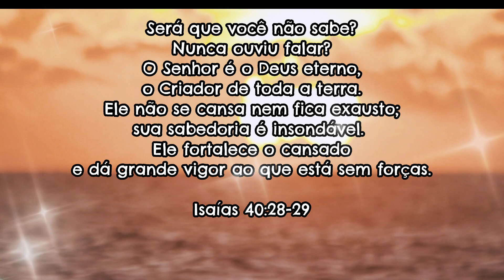BOA NOITE ! O Senhor nos dá Força e Vitória.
Mensagens positivas, carinhosas e motivadoras,
para você enviar aos amigos, familiares e afetos
para cada data específica do ano.
Nos ajude a trazer mais mensagens como essa.

Que Deus Te Abençoe em Dobro !  Obrigada !